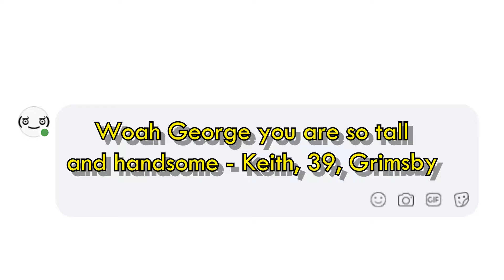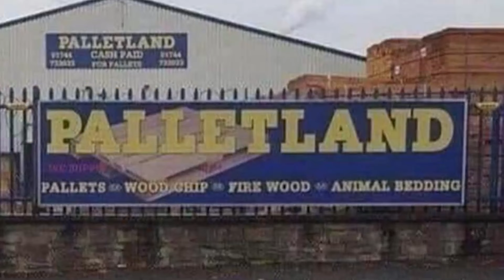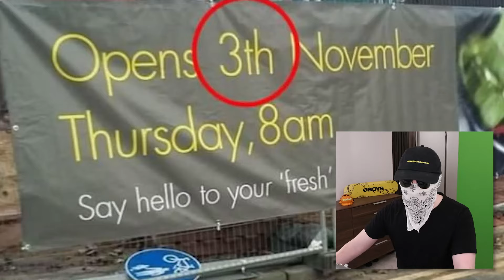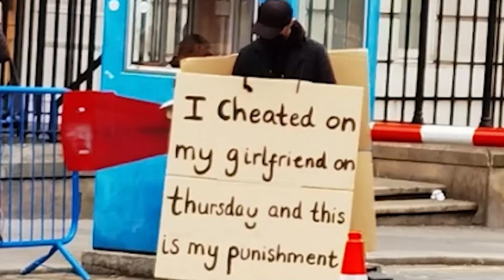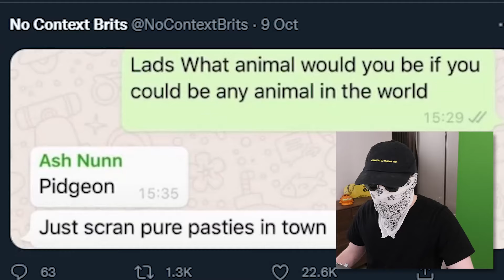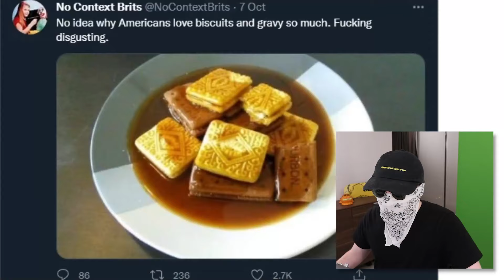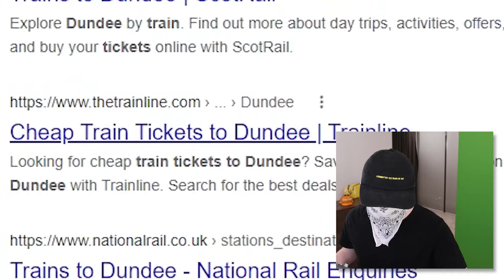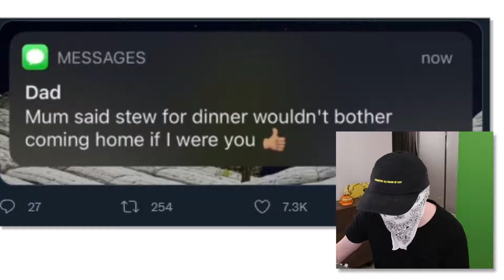No Context Britain 5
Today we look at some British memes revolving around British cuture, things happening in the country, among other things...